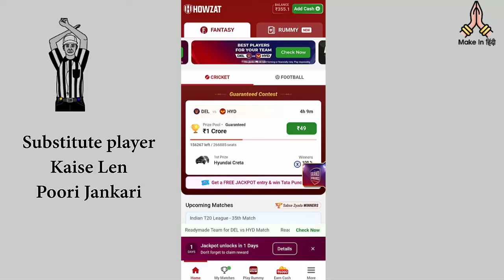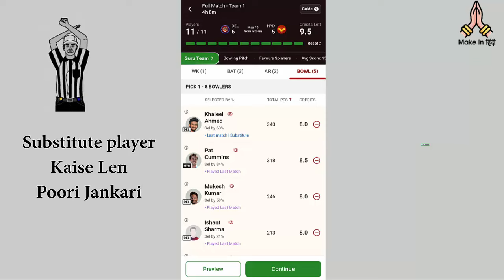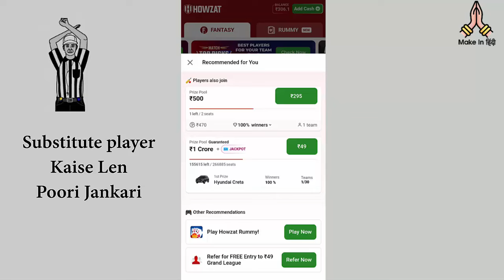Substitute Player in Dream11 | Substitute Player Kya Hota Hai | Substitute Player Kaise Add Kare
In this Video We Discuss About: Substitute Player in Dream11 | Substitute Player Kya Hota Hai | Substitute Player Kaise Add Kare